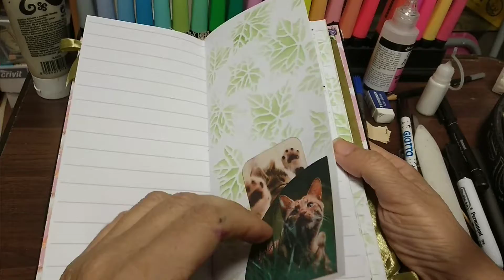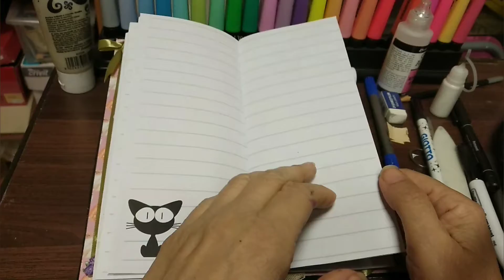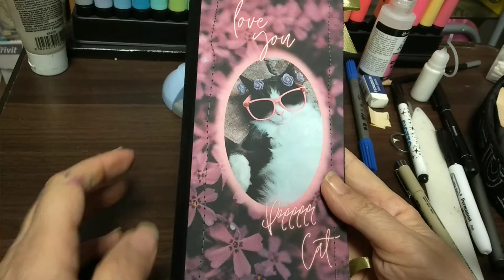Midori Cat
Ecco il mio Midori Cat che ho realizzato con le mie carte formato Midori se qualcuno è interessato mi può lasciare un commento.
Una parte del ricavato andrà a sostenere un gattile di Roma Il ricavato andrà a L'associazione ALFA